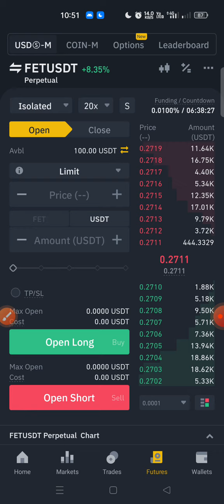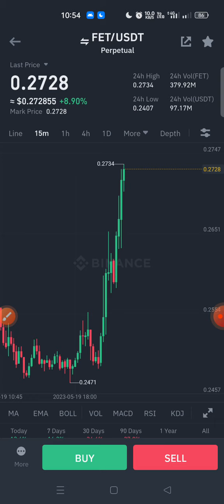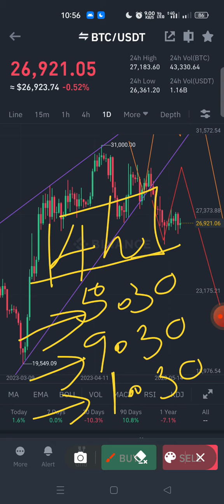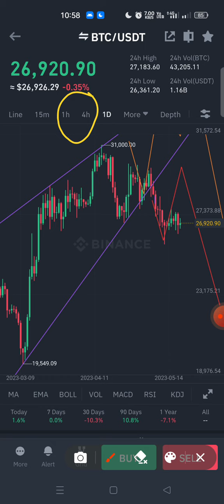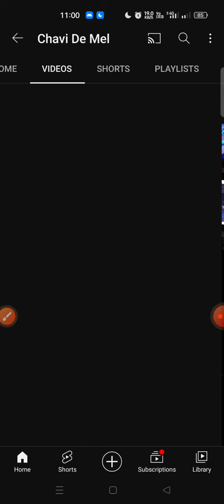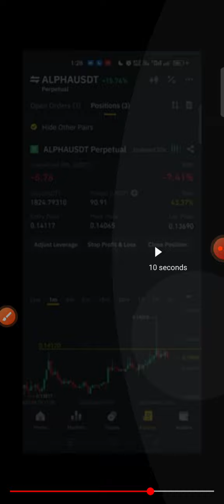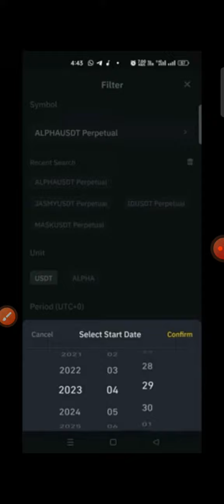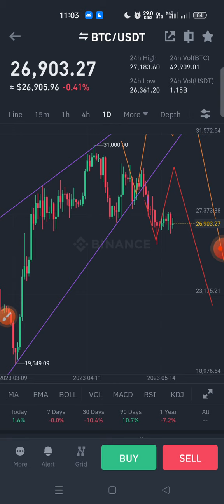Trade කරන්න හොදම time frame එක.🚀🚀🚀 | Binance Sinhala | Chavi de mel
VIP Signals💎 නව කණ්ඩායම හා සම්බන්ධ වීමට මේ link එකට ගොස් VIP කියල මැසේජ් එකක් දාන්න